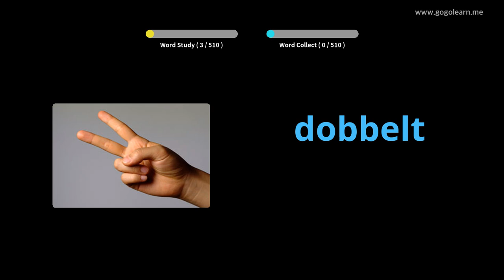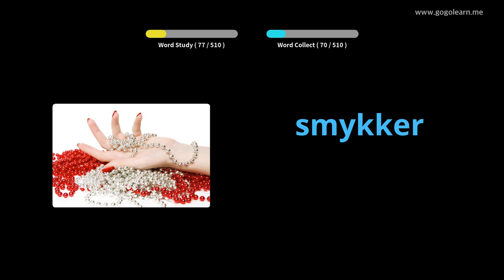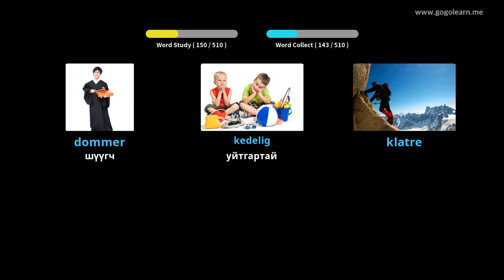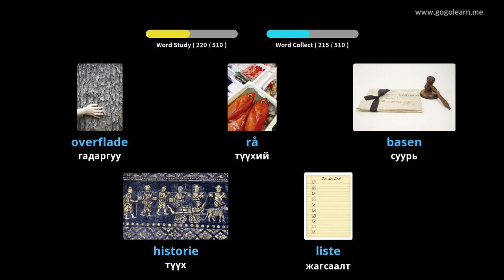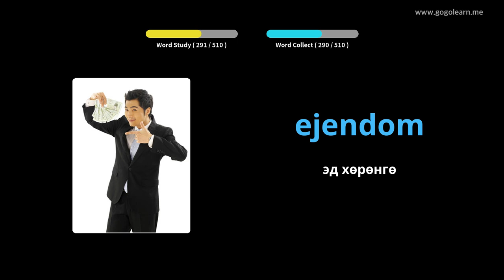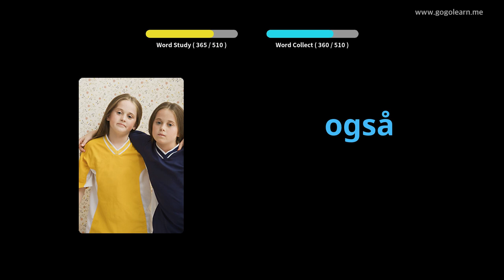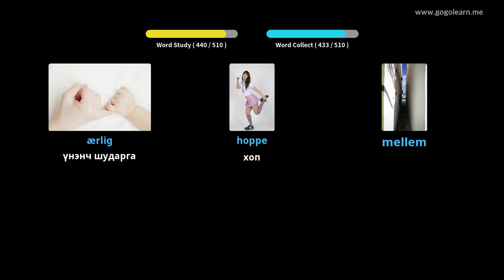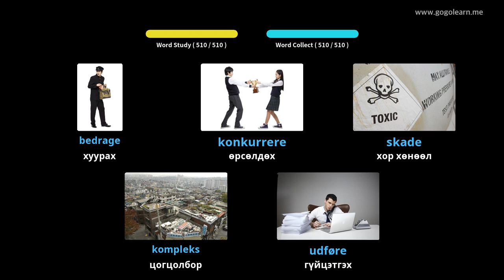Данийн тайлбар толь бичигт үндсэн дунд сургууль |Golearn